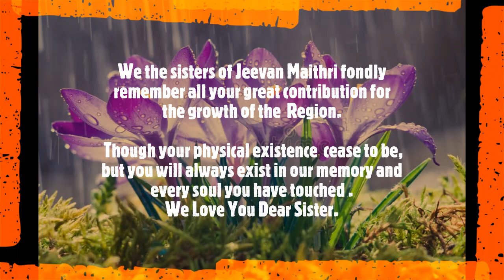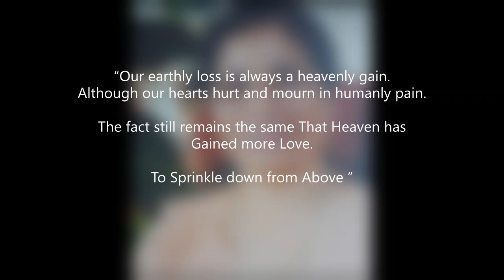A TRIBUTE TO OUR DEAR SR PHILOMENA CARDOZA SJT FROM JEEVAN MYTHRI REGION